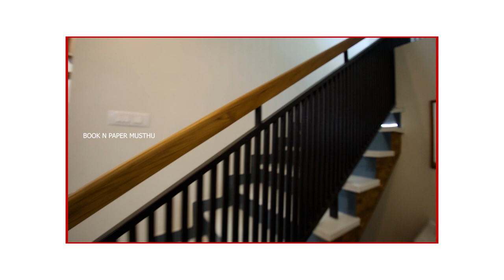റോയൽ ബ്ലൂ വിരിച്ച വീടല്ലേ ഇത് ! | royal blue asarva tile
Book N Paper SEO:-

traditional Arabic home
traditional Italian homes
traditional Kerala homes
traditional Malabar homes
House warming
Kerala home designs
kitchen review
Kerala kitchen
adipoli veedu
veedu review
malppuram best veed
malappuram to 10 homes
Arabic home design
contemporary designs
Spanish home designs
Italian design
interior designs
kerala housewarming
kerala new veedu
veetuvisesam
kerala home tiles
best home designs in kerala
best home designs in india
kerala home art
indian home design
big homes kerala
kerala free design
bathroom designs
kitchen designs
home renovation
house renovation
wall tiles
gvt tiles
big slab tiles
sanitary
cp fittings
glass partition
mosaic tiles
natural stones
marbles and granite
Italian marbles